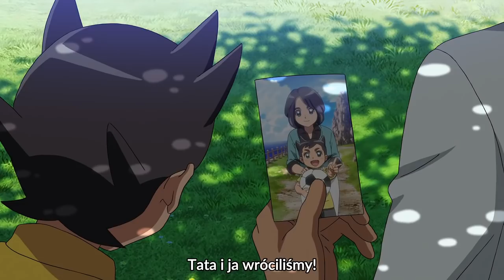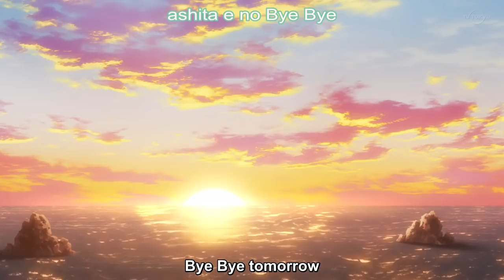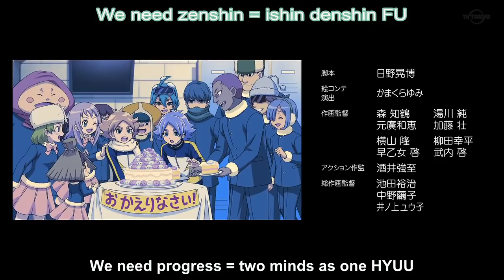Inazuma Eleven Orion No Kokuin #49 (Napisy PL) [Koniec serii]- Jutro nadejdzie spoza boiska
Zapraszamy do oglądania :D

Dziękujemy za wspólną przygodę i do zobaczenia w Spin-offach!